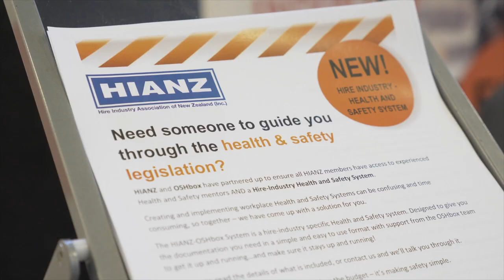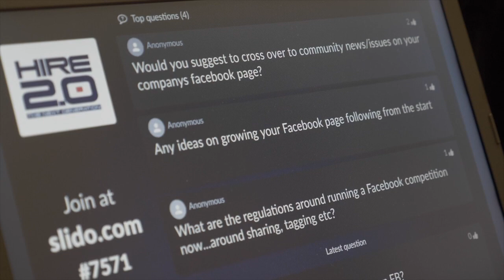Best of Blenheim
Highlights of the 2017 Hire Conference